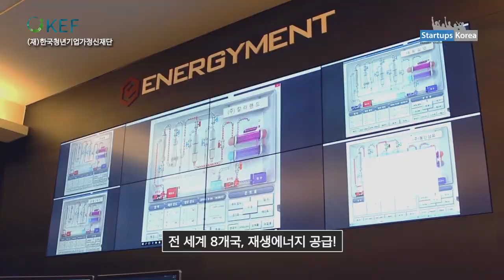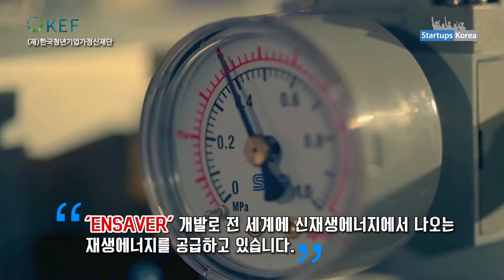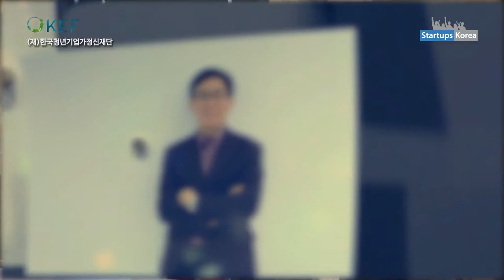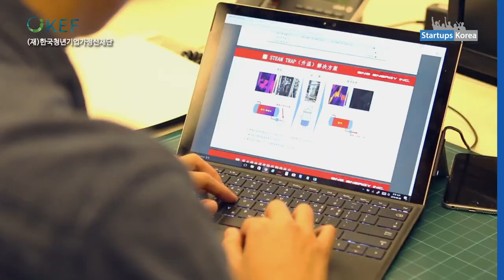스타트업 창업스토리_한국청년기업가정신재단(SNS Energy 김찬호 대표)_스타트업스 코리아